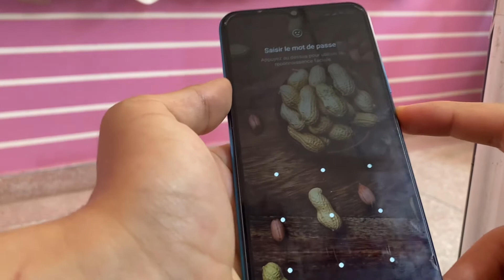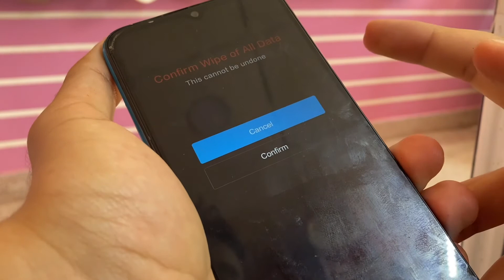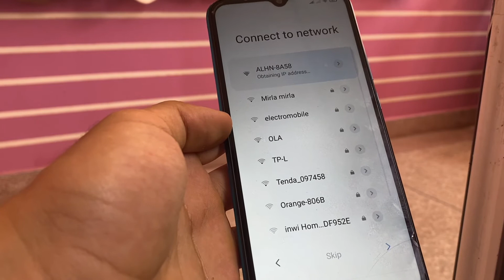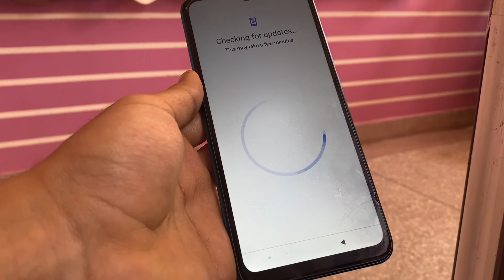Redmi 9A Hard Reset || Pattern Unlock Xiaomi 2024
Redmi 9A Hard Reset || Pattern Unlock 2024 / How to Reset Redmi 9A
Formatear Xiaomi Redmi 9A | Android 10
How to Reset Redmi 9A | Xiaomi Redmi 9A Reset Kaise Kare

redmi 9a pattern unlock umt
redmi 9a pattern unlock
redmi 9a pattern unlock miracle box
redmi 9a pattern unlock mrt
redmi 9a pattern unlock download
redmi 9a pattern unlock date
redmi 9a hard reset
redmi 9a hard reset key
redmi 9a factory reset
redmi note 9a hard reset
xiaomi redmi 9a factory reset
cara hard reset redmi 9a
redmi 9a hard reset button
redmi 9a hard reset by phone
Hard Reset Xiaomi Redmi 9A | Android 10
Formatear Xiaomi Redmi 9A

how to reset redmi 9a,redmi 9a reset kaise kare,redmi 9a ko reset kaise kare,redmi 9a factory reset new update